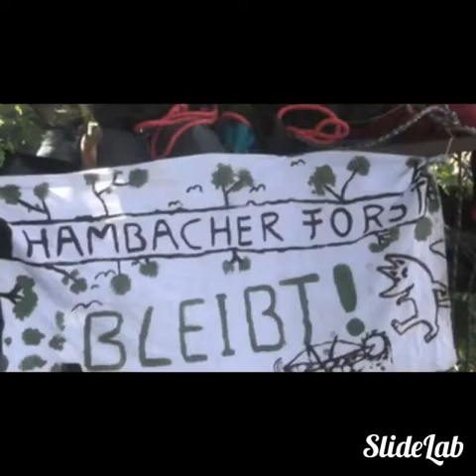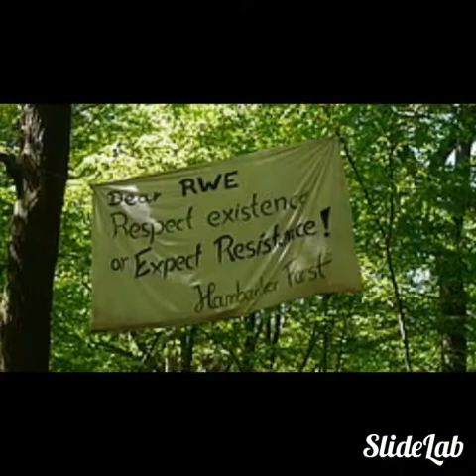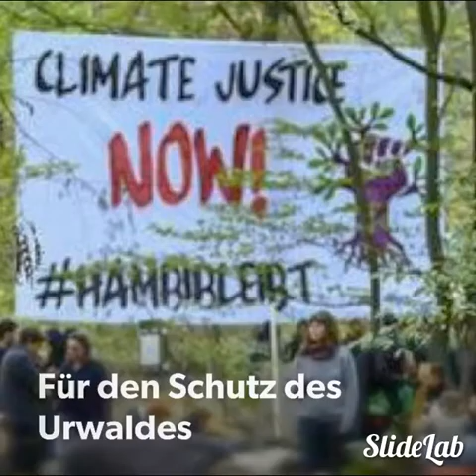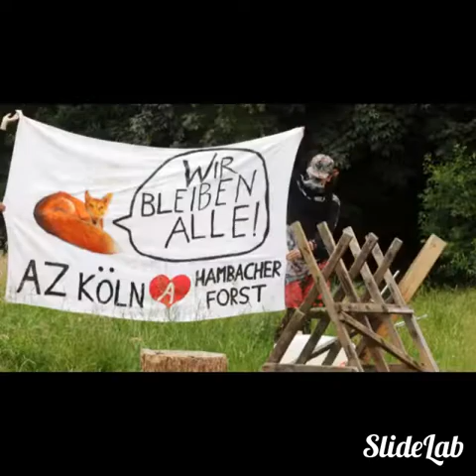Proteste im Hambacher Forst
Proteste im Hambacher Forst - die Kehrseite der Medaille. Pro und Contra